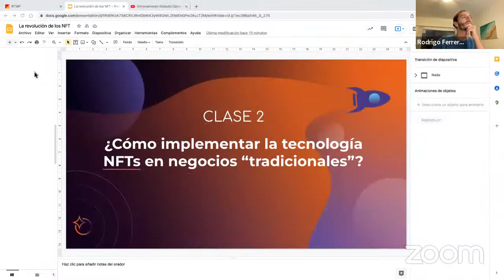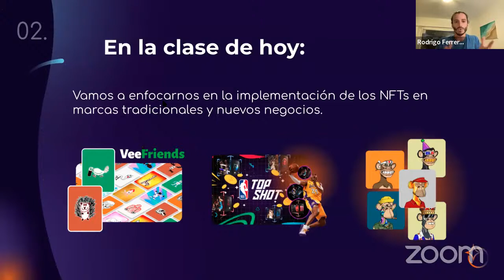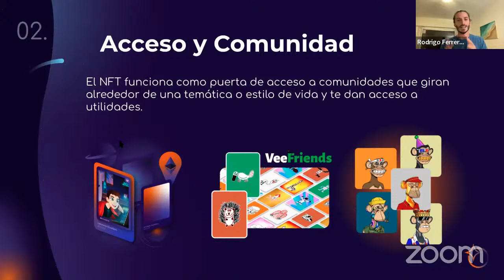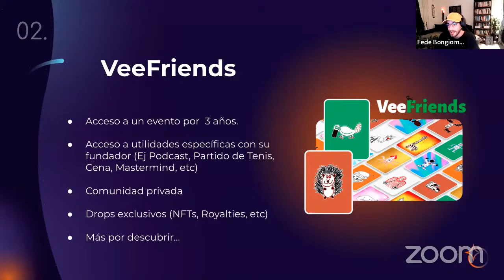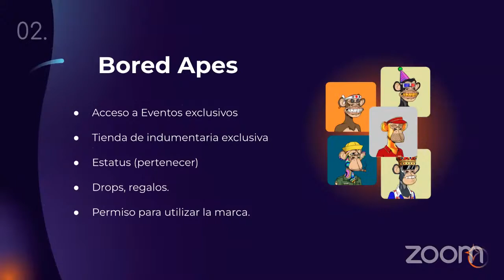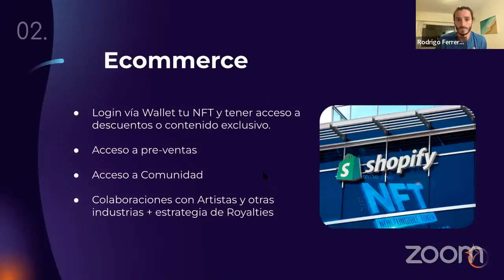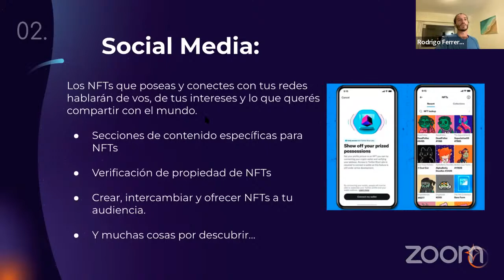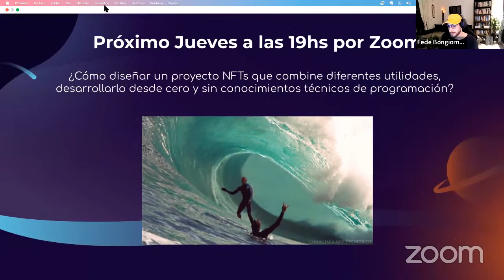Entrenamiento Gratuito Clase #2 "Aprende todo sobre NFTs y cómo aplicarlos a tu negocio"